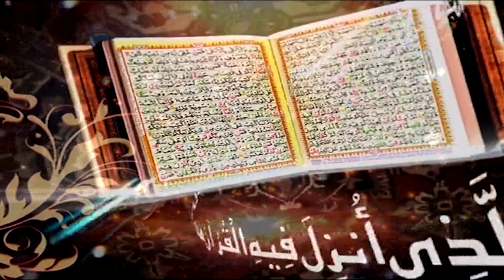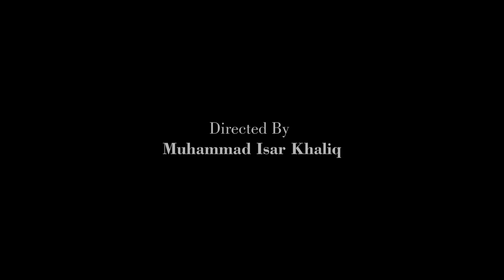Surah Al Haj Ayat 42 to 48 | Prof. Dr. Qazi Sultan Sikandar